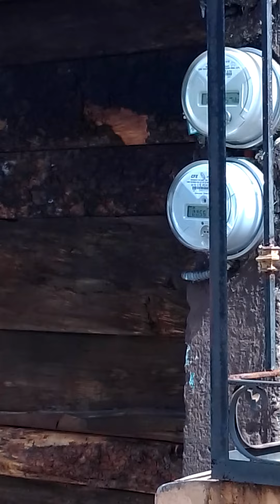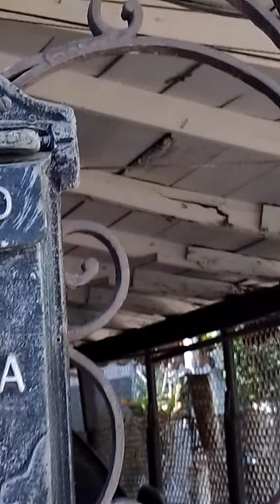encontrando las últimas joyas del pasado.